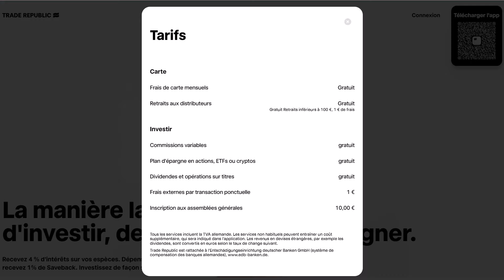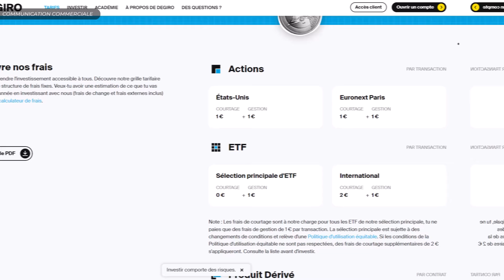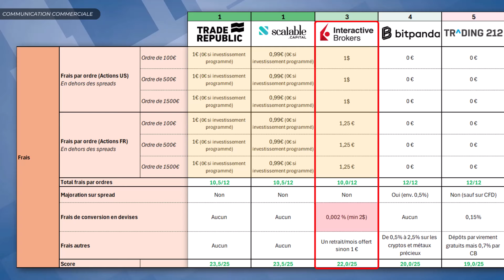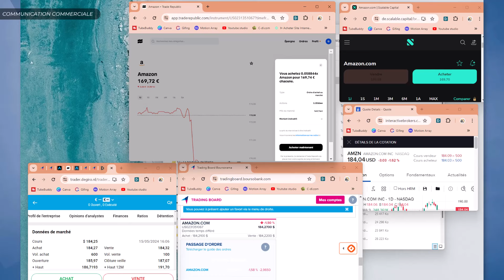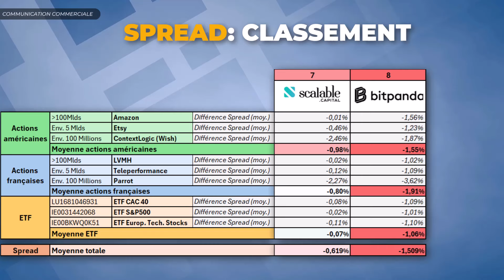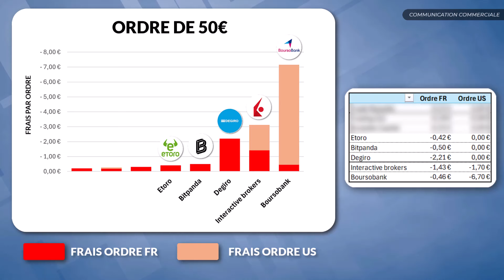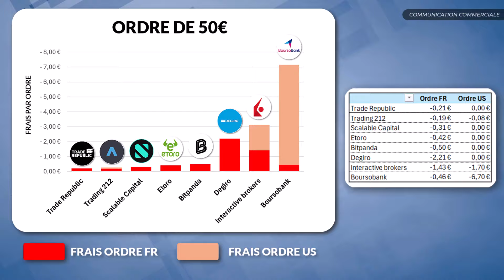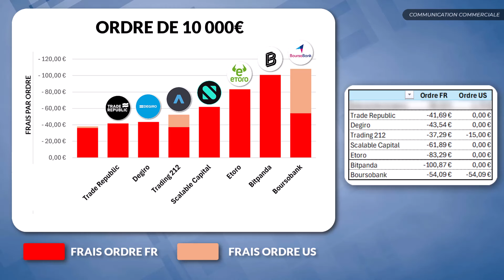LE COURTIER LE MOINS CHER EN 2024 (Investir en Bourse)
[⏬ LIENS] Quel est le courtier le moins cher pour investir en bourse (SPREAD inclus) ?

( eToro est une plateforme d'investissement multi-actifs. La valeur de vos investissements peut augmenter ou diminuer. Votre capital est donc à risque. )

📑 Résumé de la vidéo :
Quel est vraiment le courtier le moins cher pour investir en bourse ? Les frais des courtiers peuvent être difficiles à comprendre et à comparer. D’autant plus que très souvent, même si les courtiers affichent leurs frais sur leur site internet, ils ne parlent jamais de leur spread. C’est-à-dire la différence entre le prix d'achat et le prix de vente d'une action.

Pour faire simple, les courtiers ne te vendent pas leurs actions au même prix. Tu vas donc les acheter plus cher chez certains courtiers que chez d’autres. Sauf que cette différence, elle est difficile à comparer entre différents courtiers puisqu’elle bouge tout le temps. Pour t’aider à y voir plus clair, je me suis donc retroussé les manches pour toi : je me suis inscrit sur 8 différents courtiers et j’ai comparé de manière instantanée les prix d’actions et d’ETF sur chacun de ces courtiers. Dans cette vidéo, je vais donc te dévoiler les frais officiels de tous ces courtiers et je vais ensuite ajouter à ça les différences de prix des actions et des ETF qu’ils proposent. Ça te permettra d’avoir la vision la plus complète pour savoir quel est vraiment le courtier le moins cher. Et en attendant, assez parlé, comme d’habitude je te dis tout dans cette vidéo.

*A noter : Les liens qui figurent dans la description de cette vidéo sont pour certains des "liens de parrainages" ou des "liens d’affiliation" ce qui veut dire qu'une commission après une inscription peut m'être reversée. Je prends soin de sélectionner mes partenaires et de tester leur fiabilité avant de parler d'une quelconque plateforme. Bien sûr, c'est avant tout pour vous partager des opportunités que je vous parle de ces plateformes et non pour la raison précédemment mentionnée.